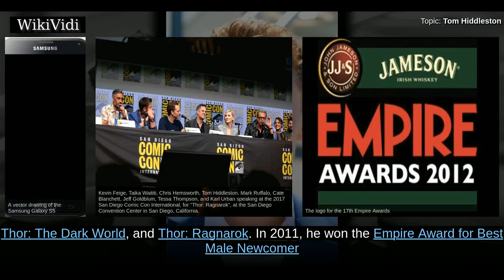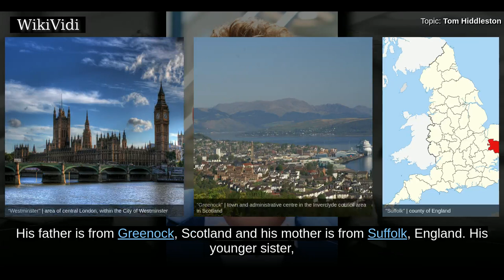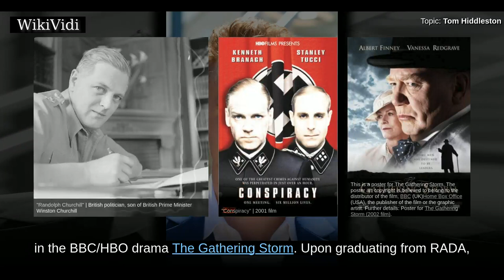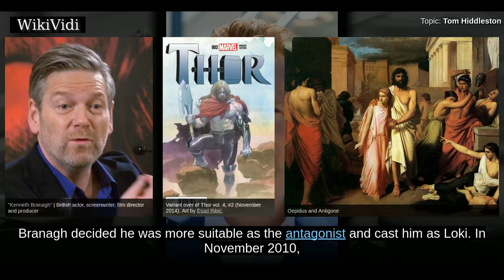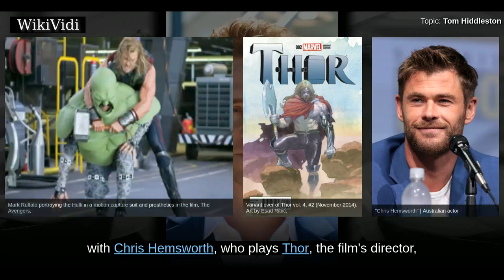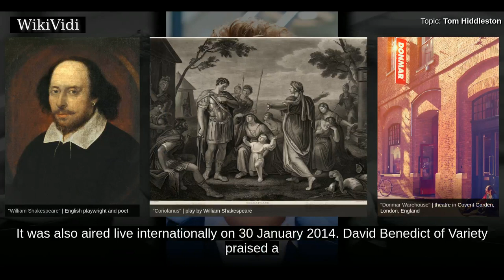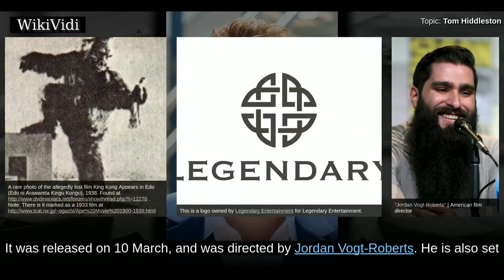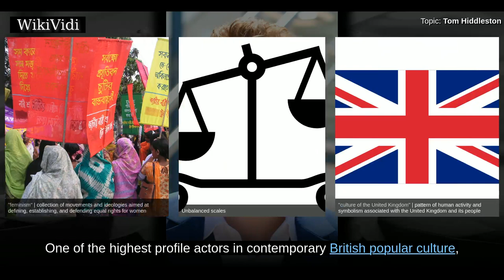TOM HIDDLESTON - WikiVidi Documentary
Thomas William Hiddleston  is an English actor, producer and musical performer. At the beginning of his career, he appeared in West End theatre productions of Cymbeline  and Ivanov . He won the Laurence Olivier Award for Best Newcomer in a Play for his role in Cymbeline and was also nominated for the same award for his role as Cassio in Othello.  He came to wider public attention when cast as Loki in the Marvel Cinematic Universe, appearing in Thor , The Avengers , Thor: The Dark World , and Thor: Ragnarok . In 2011, he won the Empire Award for Best Male Newcomer and was nominated for the BAFTA Rising Star Award. Hiddleston has also appeared in Steven Spielberg's War Horse , The Deep Blue Sea , Woody Allen's romantic comedy Midnight in Paris , the 2012 BBC series Henry IV and Henry V, and the romantic vampire film Only Lovers Left Alive .  In late 2013 and early 2014, Hiddleston starred as the title character in the Donmar Warehouse production of Coriolanus, winning the Evening Standar...

Shortcuts to chapters:
00:02:07: Early life
00:03:45: 2001–2010: Early work
00:05:58: 2011–2014: Career breakthrough
00:10:24: 2015–present: varied roles

Copyright WikiVidi.